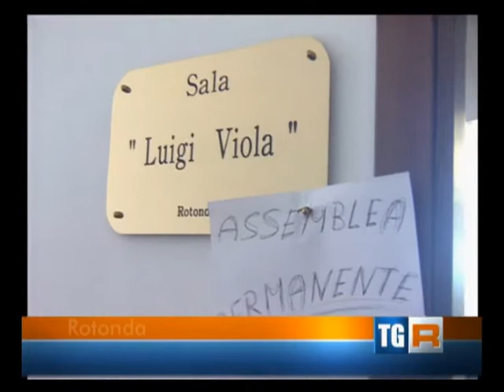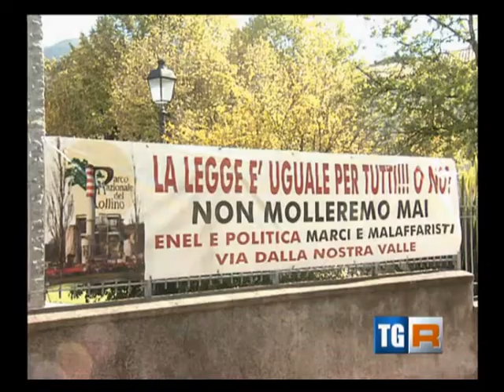Servizio del TGR Basilicata del 06.11.2013 Presidio Ente Parco no alla Centrale del Mercure